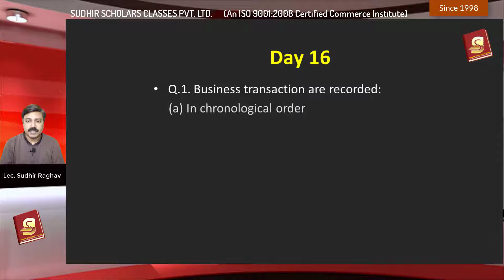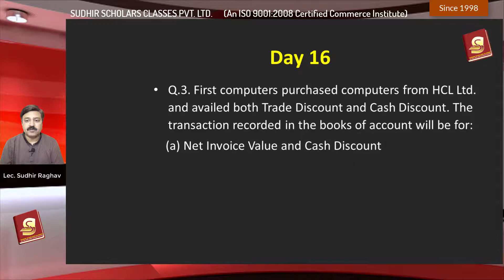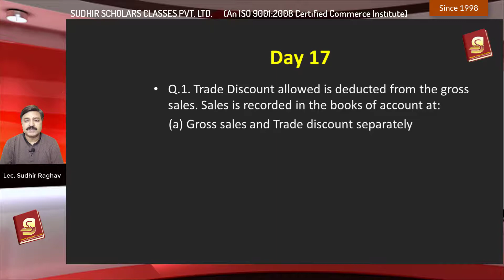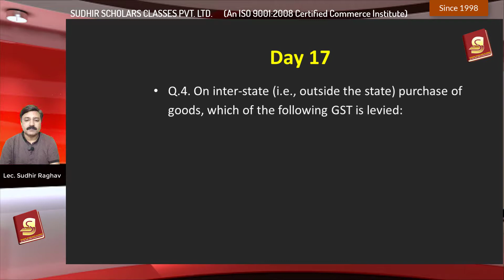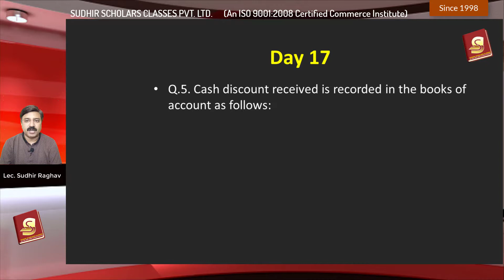10+1 CWS Day 17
Commerce Web Series#